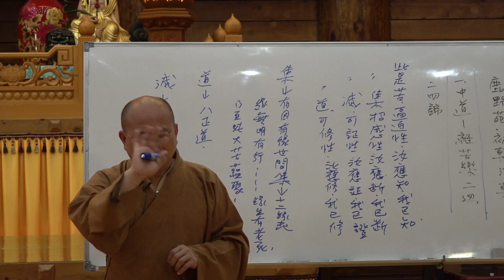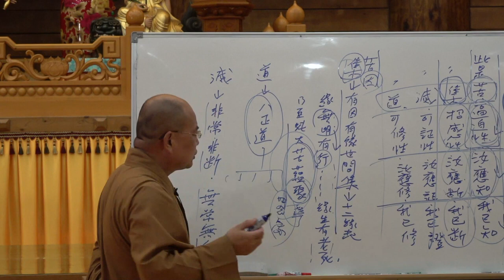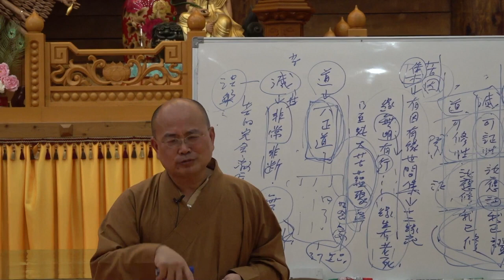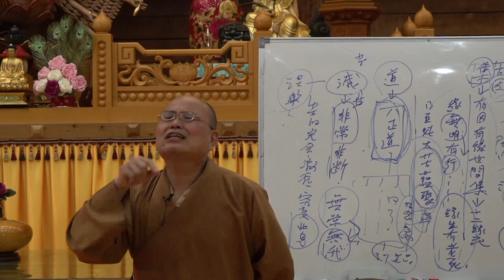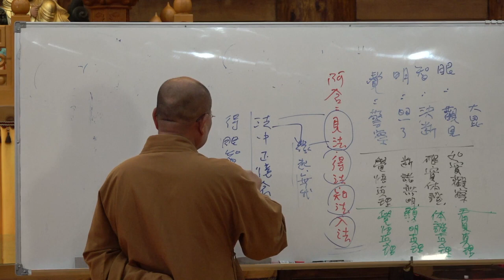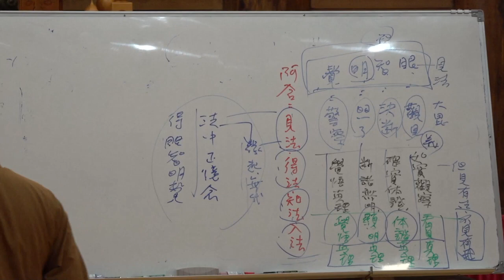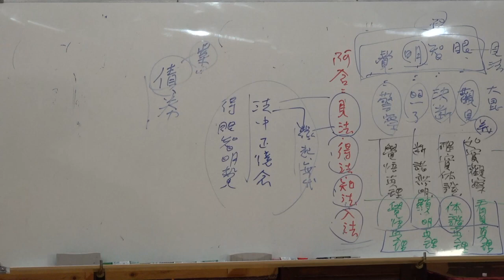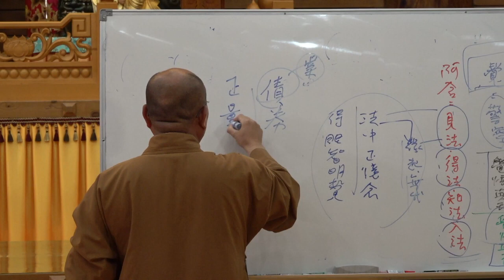大智度論第091集&第092集~如正法師